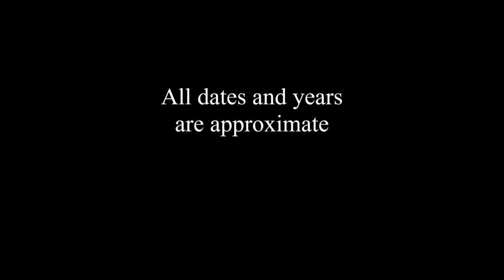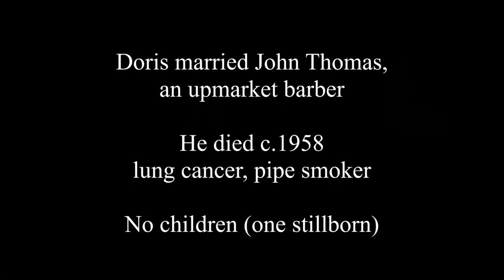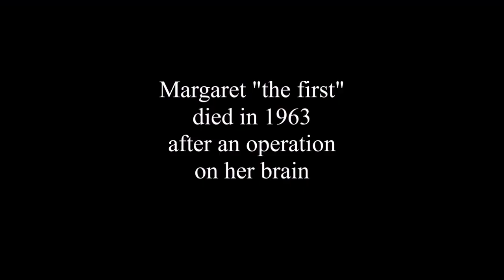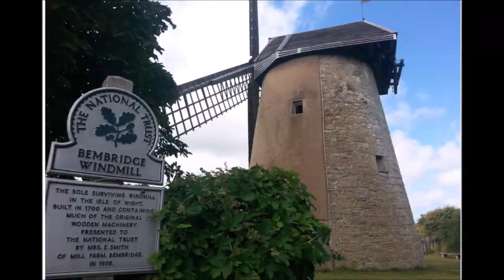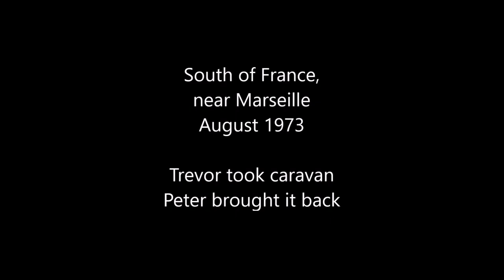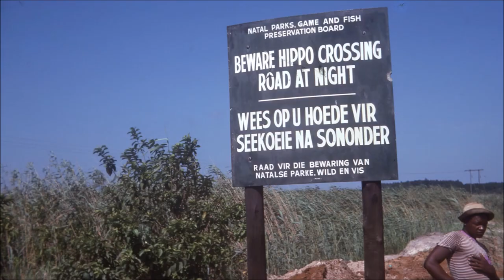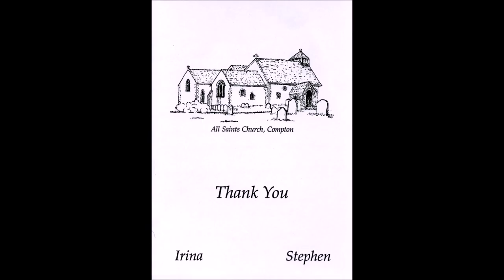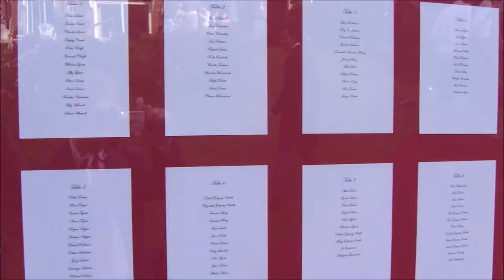Davies family pictures 1894 to 2007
This video contains every picture I could find of the Davies's taken between 1894 and 2007 by either Joan Davies-Smith or Hazel Davies.

There are approximately 2600 pictures, each shown for 2.2 seconds (slightly more for the better ones, slightly less for the not so good ones).

At some point, I will find photos from other Davies sources and then make a video which just shows the better ones, in their historical context.

Erratum at 4.21 - I incorrectly stated that John Thomas was a barber - he actually ran his own Chemist's shop. He used to light his pipe with a bunsen burner - and he was a very nice guy.